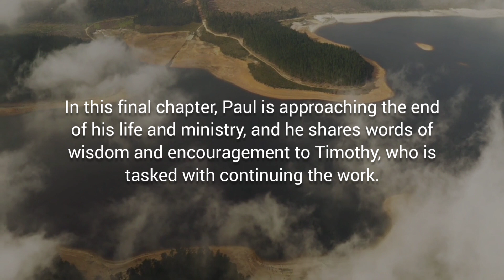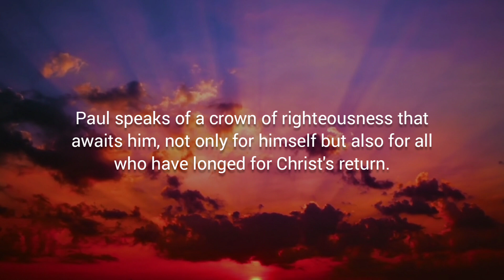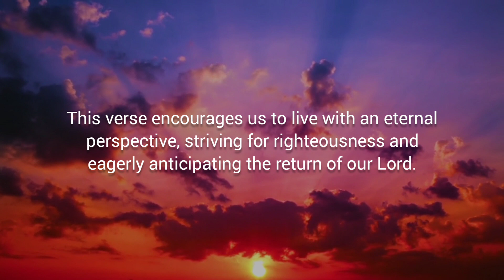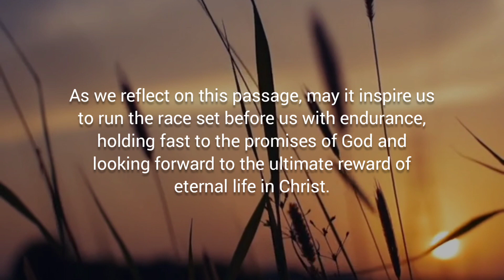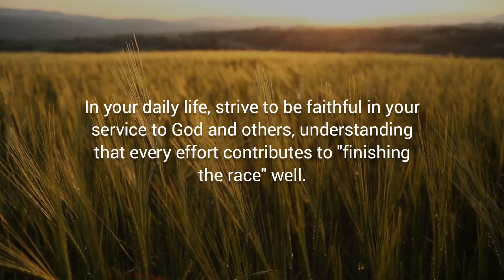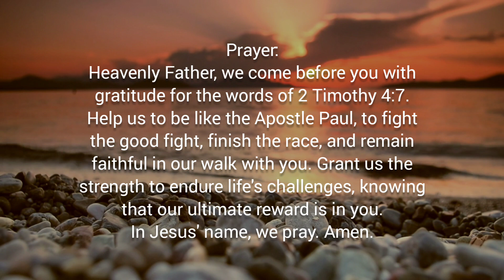FINISHING THE RACE – Daily Devotional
Daily Bread Devotional:

Devotional Topic: FINISHING THE RACE

READ: 2 Timothy 4

Verse of the Day: 2 Timothy 4:7

Devotional Message:

October 24: Day 296 | 365 BIBLE VERSES – Daily Devotional Today [Our Daily Bread] | MamClaireTV

"I have fought the good fight, I have finished the race, I have kept the faith."

Introduction:

In this final chapter, Paul is approaching the end of his life and ministry, and he shares words of wisdom and encouragement to Timothy, who is tasked with continuing the work. This chapter offers valuable insights for us today as we seek to live out our faith and fulfill our calling.

Devotional:

1. Preach the Word (2 Timothy 4:2):

Paul's charge to Timothy is clear: "Preach the word; be prepared in season and out of season." As believers, we are called to faithfully proclaim God's Word and share the message of Jesus Christ with others. This verse reminds us that our commitment to the truth should remain unwavering, regardless of circumstances.

2. Keep the Faith (2 Timothy 4:7):

In verse 7, Paul reflects on his own journey and writes, "I have fought the good fight, I have finished the race, I have kept the faith." Paul's words remind us of the importance of persevering in our faith. Life is often filled with challenges and obstacles, but through faith in Christ, we can endure and finish the race well.

3. The Crown of Righteousness (2 Timothy 4:8):

Paul speaks of a crown of righteousness that awaits him, not only for himself but also for all who have longed for Christ's return. This verse encourages us to live with an eternal perspective, striving for righteousness and eagerly anticipating the return of our Lord.

4. Continue in the Scriptures (2 Timothy 4:13):

Paul's request for the books, especially the parchments, highlights the importance of continuing to study and immerse ourselves in God's Word. The Bible is our source of wisdom, guidance, and spiritual nourishment, and we should make it a priority in our lives.

Conclusion:

2 Timothy 4 is a powerful reminder of the importance of remaining faithful to our calling, persisting in our faith, and keeping God's Word at the center of our lives. As we reflect on this passage, may it inspire us to run the race set before us with endurance, holding fast to the promises of God and looking forward to the ultimate reward of eternal life in Christ.

APPLICATION:

1. Consistent Study of God's Word:

   - Practical Application: Dedicate time each day or week to study the Bible. You can start with a specific plan, reading a chapter or a few verses, and reflecting on their meaning. You might want to use devotionals, study guides, or join a Bible study group. The key is consistency. By immersing yourself in Scripture, you'll deepen your understanding of God's message and how it applies to your life.

2. Perseverance in Faith and Service:

   - Practical Application: When facing challenges and difficult circumstances, remind yourself of Paul's words in 2 Timothy 4:7. Consider maintaining a journal to track your spiritual journey, recording your struggles and victories. Surround yourself with a community of faith for support and encouragement. In your daily life, strive to be faithful in your service to God and others, understanding that every effort contributes to "finishing the race" well.

These practical applications can help you integrate the teachings of 2 Timothy 4 into your daily life, fostering a deeper connection with your faith and a commitment to sharing it with others.

Prayer:

Heavenly Father, we come before you with gratitude for the words of 2 Timothy 4:7. Help us to be like the Apostle Paul, to fight the good fight, finish the race, and remain faithful in our walk with you. Grant us the strength to endure life's challenges, knowing that our ultimate reward is in you.